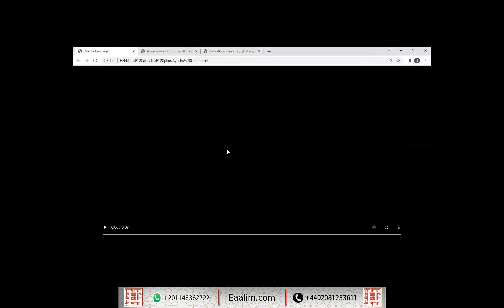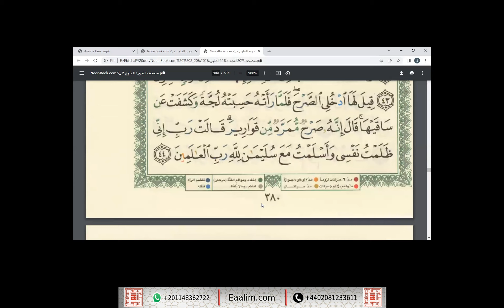Learn Quran online"al-Inshiqaq ayat 1 to 25 and an-Naml ayat 36 to 44"Aysha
🔊 Our Services
- Go for 2 trials for free without money